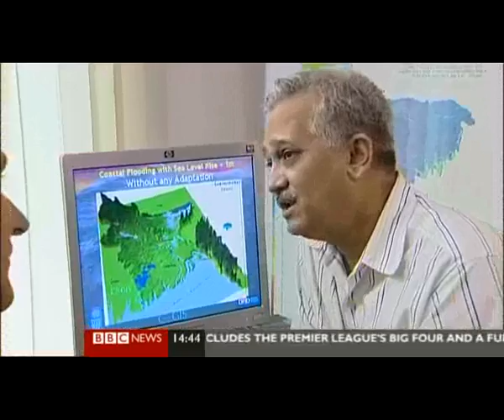Effects of climate change,pollutive coal industries of America and China,Deforestation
Bangladesh is asking for more funding to build flood defenses.
-This video also looks at massive industrial pollution of major economies,
anti-Amazon deforestation project 'REDD' and alternative algae-fuel.